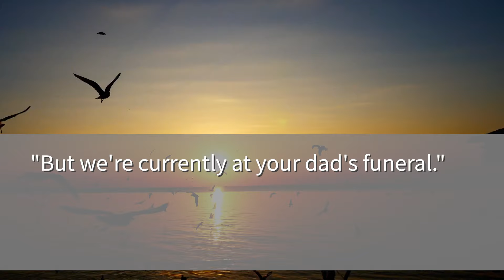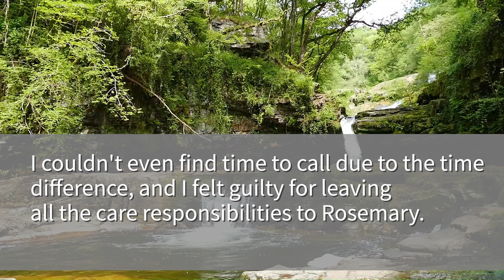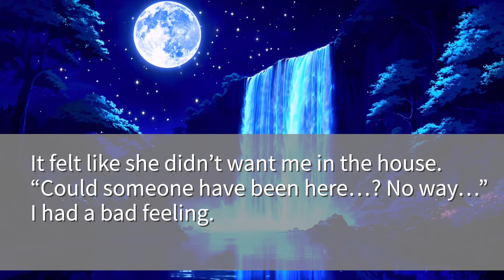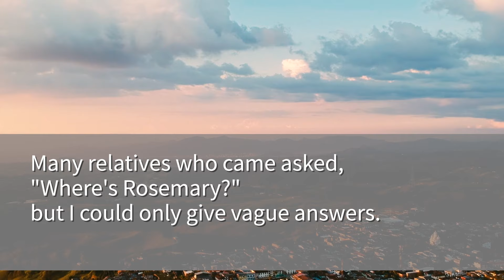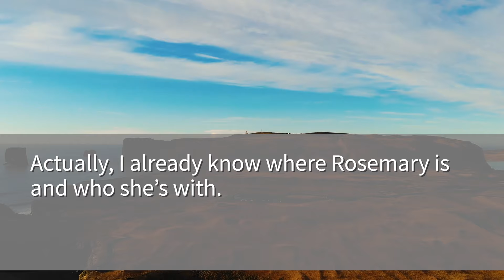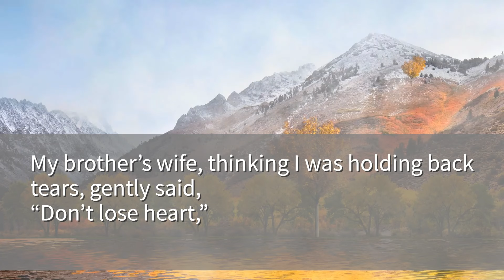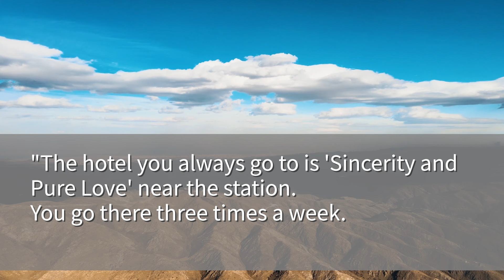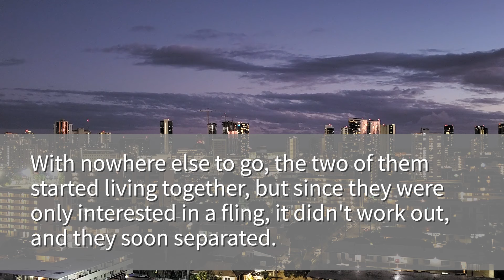My Wife: "I'll be at my parents' to care for my dad." Me: "But i’m at his funeral now." Wife:"What